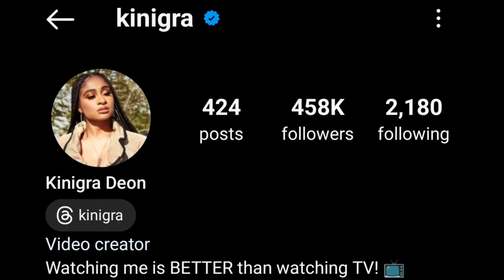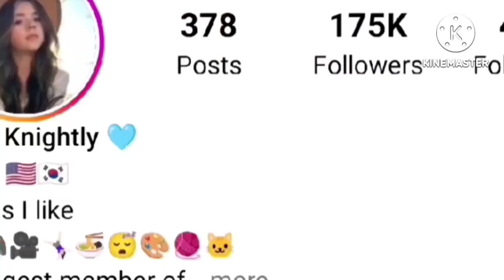Kinigra Deon Vs Faye Knightly (Rock Squad) Lifestyle Comparison | Biography